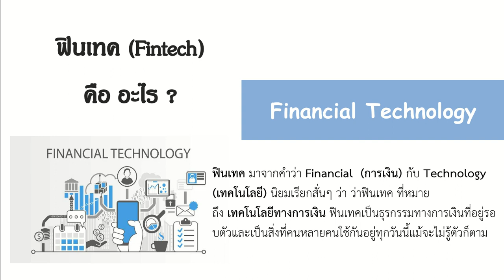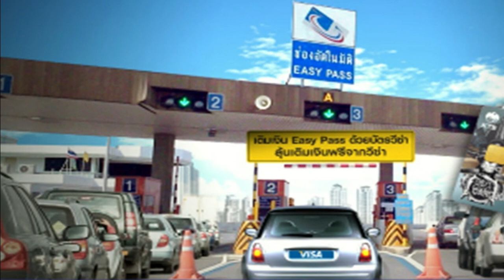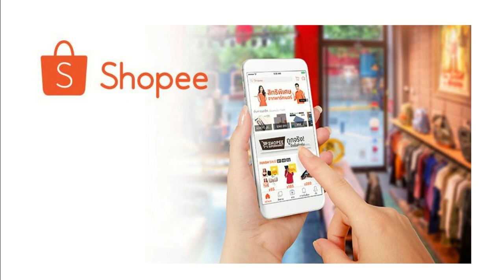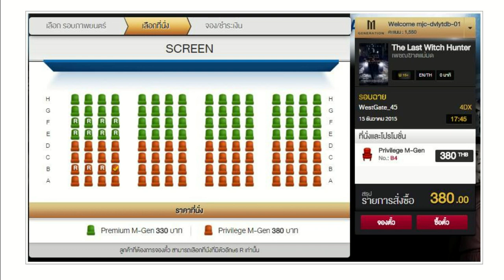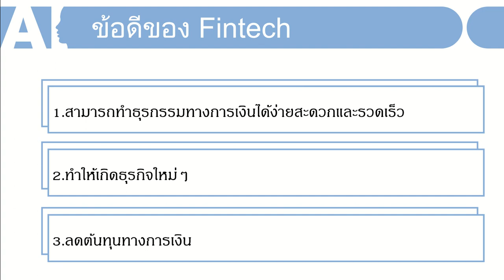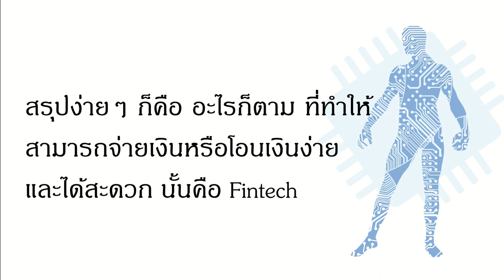fintech ทำความรู้จัก ฟินเทค คืออะไร รวมฟินเทคในประเทศไทย รูปแบบของฟินเทค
ความหมายของฟินเทค
ฟินเทคในชีวิตประจำวัน,
Fintech เป็นที่สนใจของผู้ประกอบการ
ข้อดีของฟินเทค ผลกระทบของฟินเทค รวมถึง